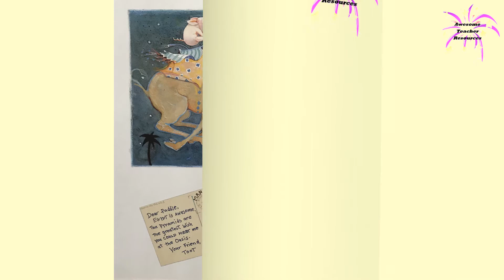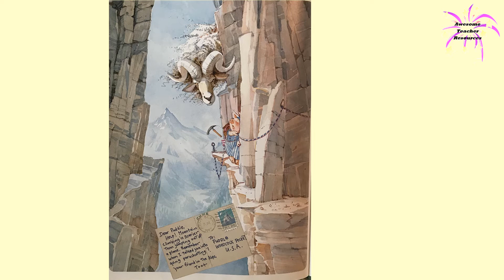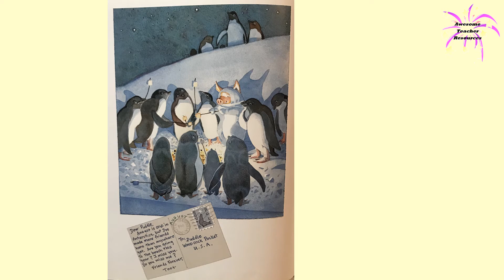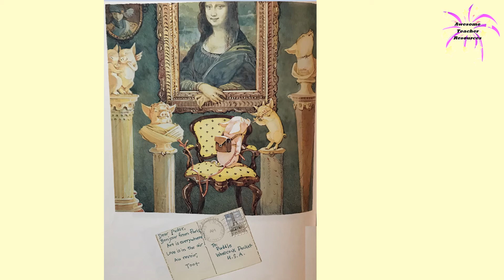Toot and Puddle by Holly Hobbie Read Aloud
Toot and Puddle by Holly Hobbie is the story of a special friendship. Listen to this read aloud to see how two dear friends can be true to themselves and still be devoted to one another. Enjoy!